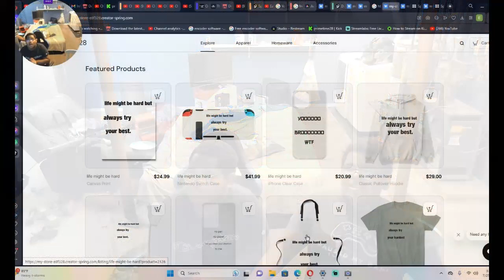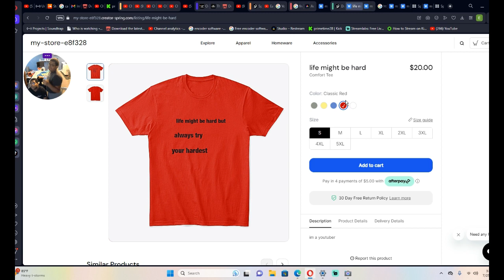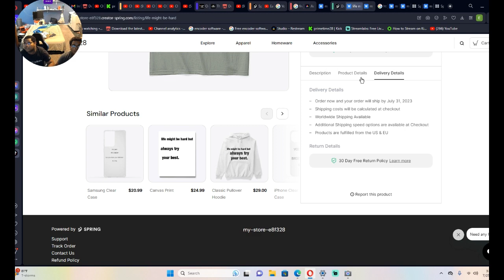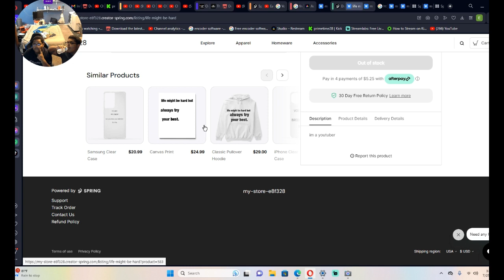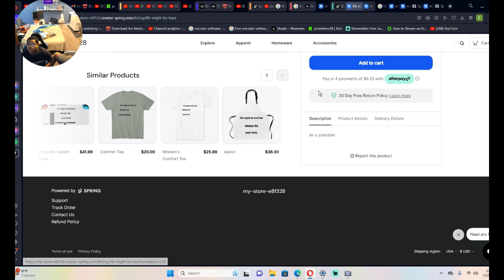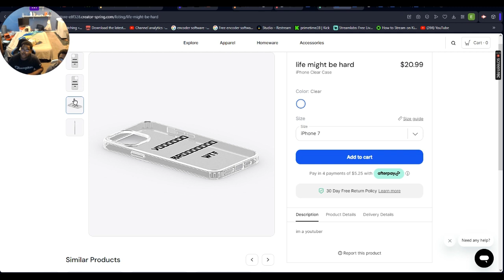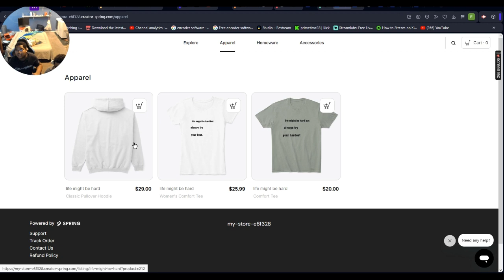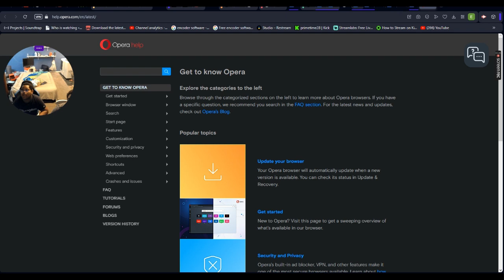BIG NEWS GUYS